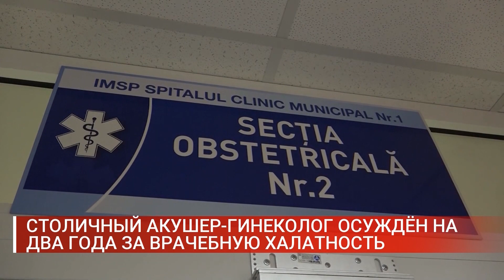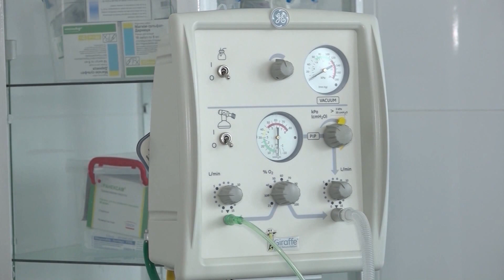СТОЛИЧНЫЙ АКУШЕР ГИНЕКОЛОГ ОСУЖДЁН НА ДВА ГОДА ЗА ВРАЧЕБНУЮ ХАЛАТНОСТЬ